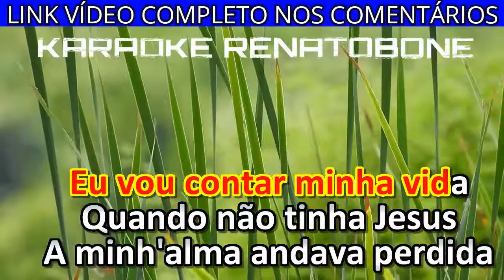VOU CONTAR MINHA VIDA karaoke amostra SHIRLEY CARVALHAES